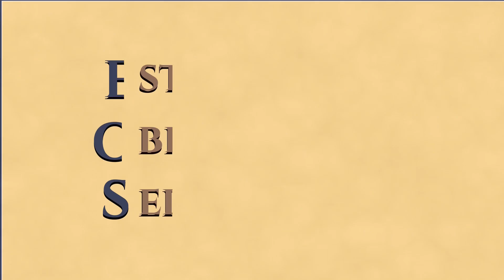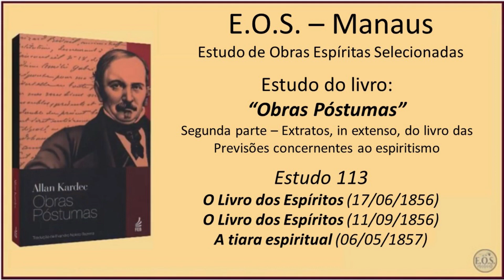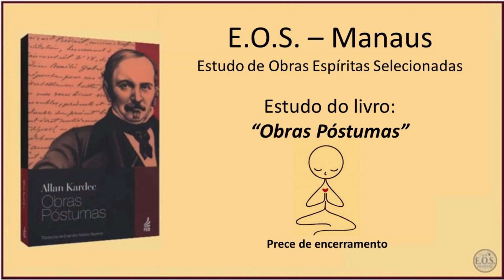Obras Póstumas - Estudo 113 - O Livro dos Espíritos e A tiara espiritual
Estudo da obra "Obras Póstumas", publicada pela Sociedade Parisiense de Estudos Espíritas. Obra complementar da Doutrina Espírita publicada em 1890.  Estudo realizado pelo Grupo do EOS- Manaus.  Este estudo iniciou-se em 25/Novembro/2019.

"Obras Póstumas"  trata da compilação de escritos do Codificador da Doutrina Espírita, Allan Kardec, lançada postumamente em Paris, em janeiro de 1890, pelos dirigentes da Sociedade Parisiense de Estudos Espíritas.

Neste estudo, realizado em 23/09/2023, continuamos o capítulo: Extratos, in extenso, do livro das Previsões concernentes ao espiritismo, 2a. parte, itens: O Livro dos Espíritos  e A tiara espiritual,  usando a tradução de Evandro Noleto, da Editora FEB.